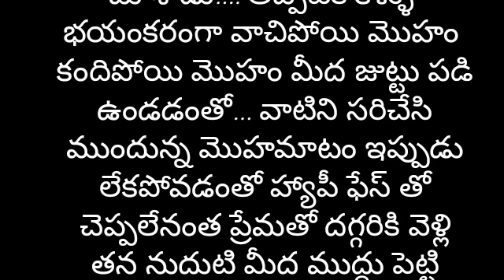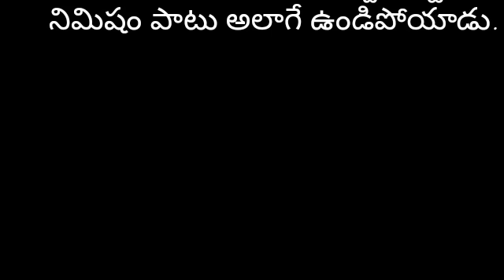ఉత్తమ కోడలు part-38 | Heart Touching Story In Telugu | Romantic Love Story In Telugu | Audio Stories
Story name - ఉత్తమ కోడలు